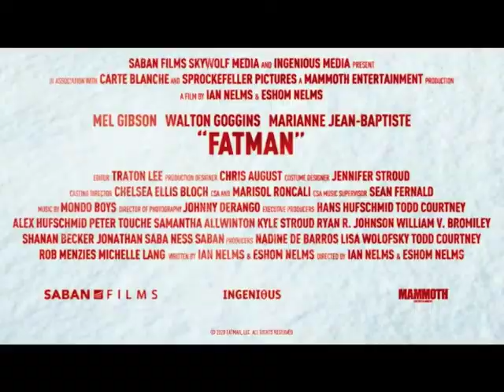FATMAN Trailer (2020) Mel Gibson, Walton Goggins, Thriller Movie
To save his declining business, Chris Cringle (Mel Gibson), also known as Santa Claus, is forced into a partnership with the U.S. military. Making matters worse, Chris gets locked into a deadly battle of wits against a highly skilled assassin (Walton Goggins), hired by a precocious 12-year-old after receiving a lump of coal in his stocking. 'Tis the season for Fatman to get even, in the action-comedy that keeps on giving.